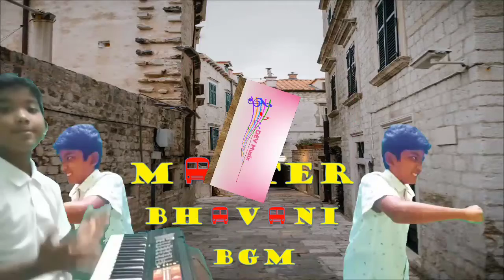Master Bhavani Mass Villan BGM on 21-01-2022 thru Keyboard cover by Sri Sasti Sasti Dev@Dev Musix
:If you comment your like & lovable song on comment box will play Keyboard for that song with visual. Enjoy your song with different Visual...
:Would like to watch all the videos please go to our channel home page or videos or playlist column.
:Any Queries please comment in comment box.